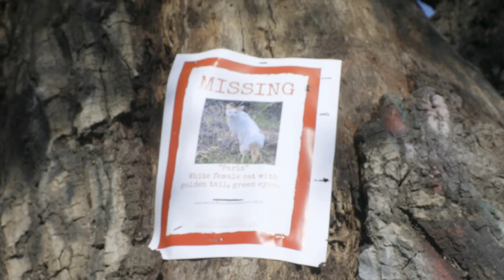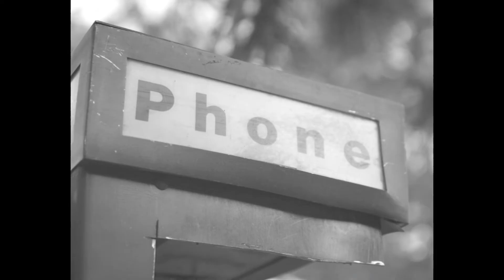Shooting Photos On The Way Up To Crystal Lake | Leica Q2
Took a trip up to Crystal lake and documented the way up with my Leica Q2 Subscribe, Like, & Comment, let me know what photo was your favorite, more videos coming in the near future.